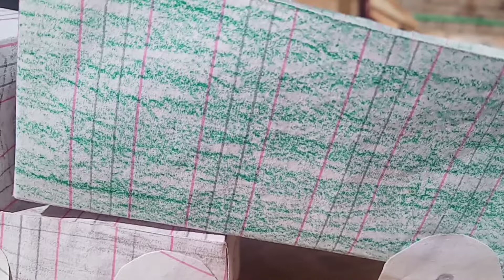How to Make a paper Truck